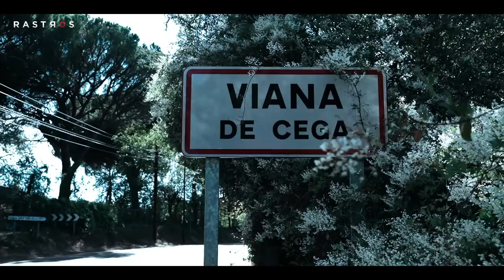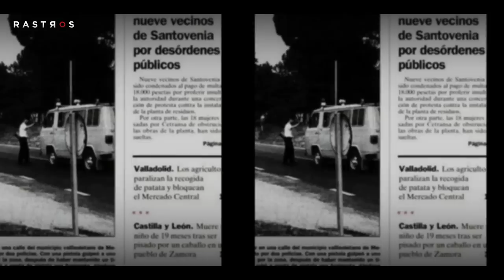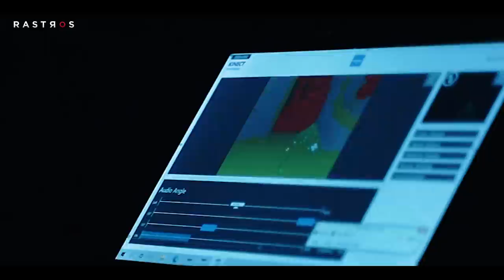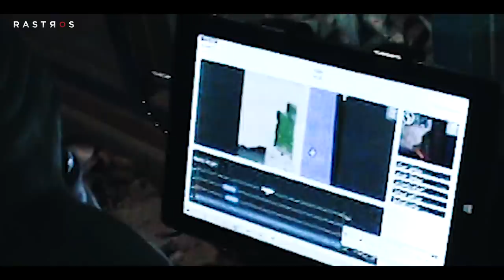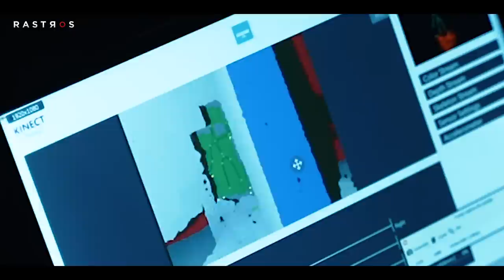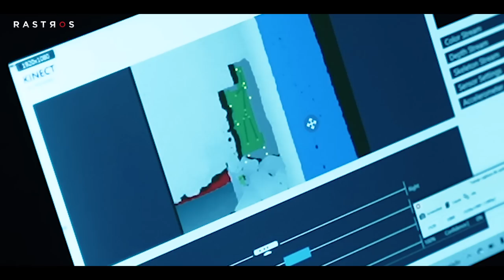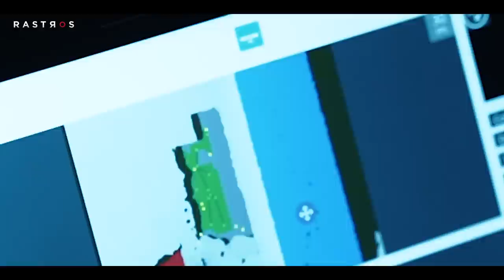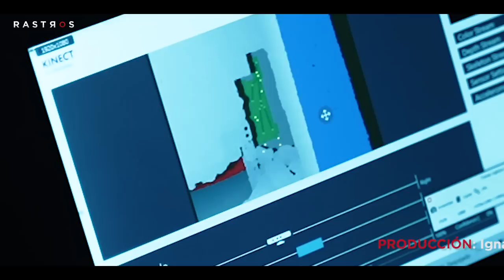Valladolid: El Sanatorio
El equipo investiga un sanatorio abandonando, que sirvió para enfermos tuberculosos y para niños con capacidades diferentes en Valladolid. Este inmenso edificio fue testigo de un brutal asesinato, y guarda en sus paredes mucho más que recuerdos.

Voices in My Head  Quincas Moreira

Underworld  Myuu